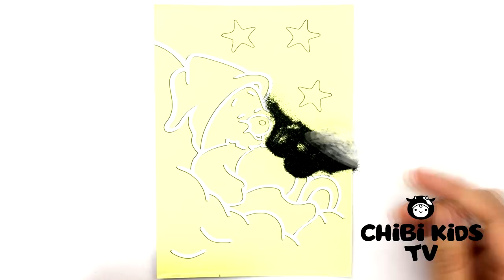Care Bear Glitter Sand Art